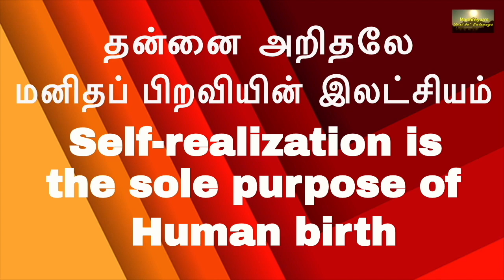(P-18)-5 நிமிடத்தில் ஆன்மஞானம் புத்தியின் திறன்கள் ஆன்மாவை மறைக்கும்Just be I-am-less Meditation